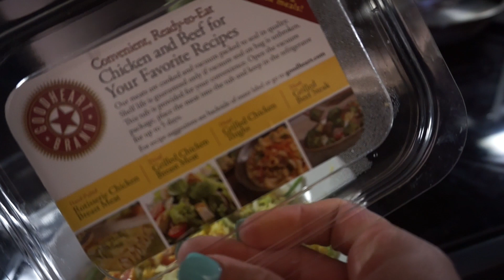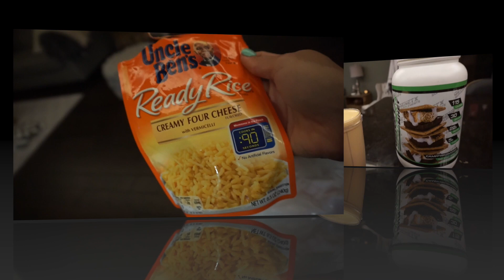FULL Day Of Eating! Tanning, Taxes, & Teeth Cleaning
Link to most everything I buy!=)
Camera Equipment:
Beauty & Misc.

COOKIES ARE NOW AVAILABLE TO ORDER!

SUPPLEMENTS!

CODE KPOW